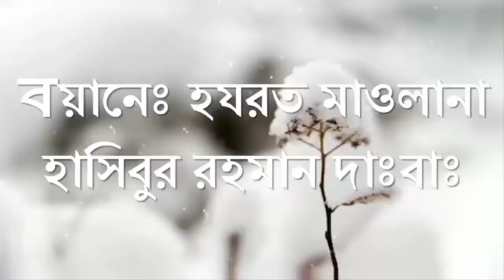শয়তানকে পরাভূত করার পন্থা The way to defeat Satan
শয়তান সামনে এসে গেলে মুখোমুখি হয়ে গেলে পরাভূত করার পন্থা